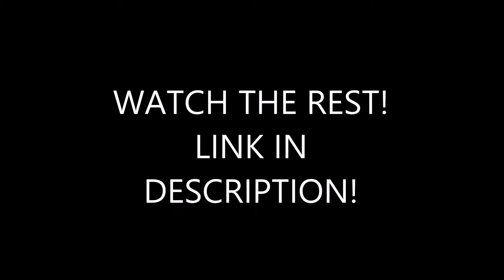Introducing Justice Reltoh!